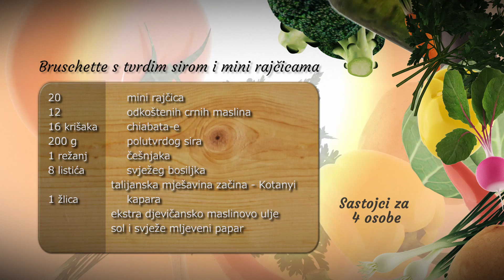Bruschette s tvrdim sirom i mini rajčicama - Fini Recepti by Crochef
Jednostavan recept za pripremu bruschetta s tvrdim sirom i mini rajčicama. Porcija je za 4 osobe, a vrijeme pripreme do 20 minuta.

Upute:
Sir narežemo na ploške debljine 0.5 cm, skinemo mu koru i  narežemo ga na kockice, a mini rajčice narežemo na kriške. Zatim sir i rajčice stavimo u čistu zdjelu, dodamo im kapare, preko svega protisnemo režnjeve češnjaka i dodamo crne masline narezane na kolutove. Sada smjesu začinimo talijanskom mješavinom začina, ulijemo maslinovo ulje, dodamo nekoliko nasjeckanih listova svježeg bosiljka i izmiješamo. Zatim kukuruznu ciabattu narežemo na kriške debljine 1 cm. i ispečemo ih na vrućoj grill tavi s obje strane dok ne dobiju zlatno žutu boju. Kada su pečene, kriške kruha izvadimo na tanjur za posluživanje i nadjenemo ih pripremljenom smjesom od sira i povrća, ukrasimo listovima svježeg bosiljka i poslužimo.